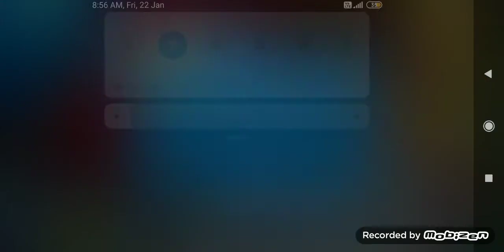zooba gameplay in Telugu let's play series 1😅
my first gameplay in zooba